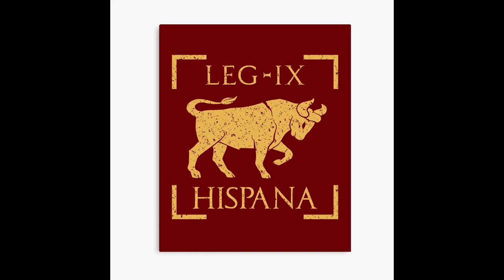Ave Caesar Dominus Et Imperator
Tuus est populus, tuus est honor.
Equites Venus, per aetates ducimur,
Astris et stellis, amor nos iungitur.

Gloria et virtus, virtus et gloria,
Venus nos guidat, sumus in victoria.
Armis et telis, fortiter pugnamus,
Caelum et terram, nobis subjungimus.

In castris fortis, in proelio audax,
Equites Venus, nos semper laudax.
In urbe Roma, tua fama resonat,
Imperator magnus, nos omnes amant.

Ipsa Venus, divina dea formosa,
Nos protegit et amorem monstrat rosa.
In nomine tuo, gloria et laus omnis,
Caesar, semper vincimus et regimus.

¡Viva Caesar, dominus et imperator,
Equites Venus, te servamus semper!

Salve, César, señor y emperador,
Tuyo es el pueblo, tuyo es el honor.
Caballeros de Venus, a través de las edades somos guiados,
Con las estrellas y astros, el amor nos une.

Gloria y virtud, virtud y gloria,
Venus nos guía, estamos en la victoria.
Con armas y armaduras, luchamos valientemente,
Conquistamos el cielo y la tierra.

En el campamento, somos fuertes, en la batalla, audaces,
Caballeros de Venus, siempre nos alabamos.
En la ciudad de Roma, resuena tu fama,
Gran emperador, todos nos aman.

La misma Venus, divina diosa hermosa,
Nos protege y muestra el amor como una rosa.
En tu nombre, toda gloria y alabanza,
César, siempre vencemos y regimos

¡Viva César, señor y emperador,
Caballeros de Venus, siempre te servimos!